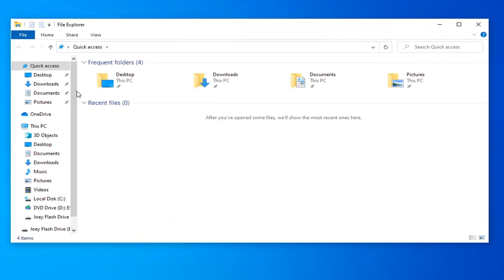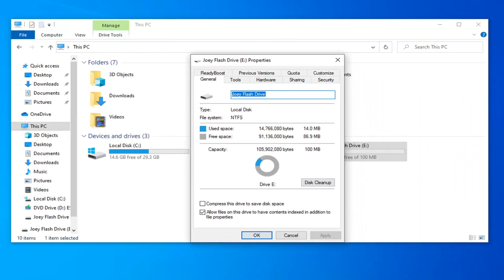How to Fix - Cannot Create Temp Folder/Directory Error in Window 10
Getting an Error 5 – Access Denied when trying to run a setup file means there is a problem with the permissions of your User. This error will come with a message saying Unable to execute files in the temporary directory, and you won’t be able to proceed with the setup.

This issue appears when you install software via an executable file, and when you get the popup you only have the option to dismiss it, but you can’t continue the installation. The error is most common with Windows 7, but it’s occurrence in previous, as well as following versions of Windows isn’t excluded.

The issue signals that your computer is blocking the setup because it is configured to do so, and it is more of a configuration mistake than a genuine error. However, there are a few things that you can do that will let you install whatever it was you were trying to install in the first place, so please read on to see how you can solve this issue.

As usual, mostly for new users, there are a lot of errors messages and notifications encountered every day, especially on Windows 10. This particular fix has to do with helping you resolve the error encountered when trying to create a temporary directory on Windows 10.

Having an error when trying to create a temporary directory connotes that there is a challenge with the permissions of your user account. This error is usually displayed with a message – unable to execute files in the temporary directory.

This issue is usually encountered when a software solution is installed through an executable file. When the error message is displayed, you just have to close it, but this won’t permit you to proceed with the installation. This error can be encountered on Windows 7, 8, and 10.

This error message means that your system had been configured to block the setup. No need to panic, because this is only a configuration error and not a major error. Nevertheless, to enable you to continue with the installation process, there are a few things that you can do to fix this error. Below are few methods that can be utilized to clear off the error message.